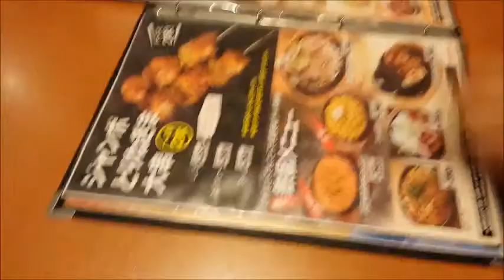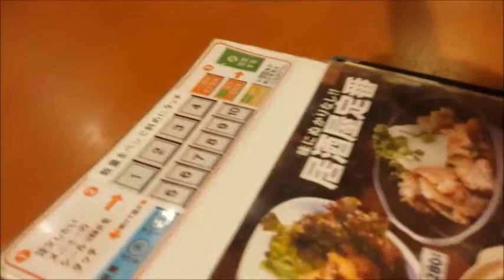Ordenando comida digitalmente - Digital pen to order your food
Fui a visitar un "izakaya" en donde me encontre esta curiosa forma de ordenar tu comida. Simplemente pasas o subrayas el precio y la pluma te dira lo que estas ordenando, te pedirá que digas cuantos quieres de lo que ordenas y al final confirmar la orden, algo muy practico y divertido !!